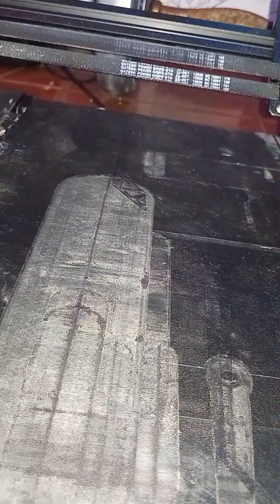Automated continuous 3D printing